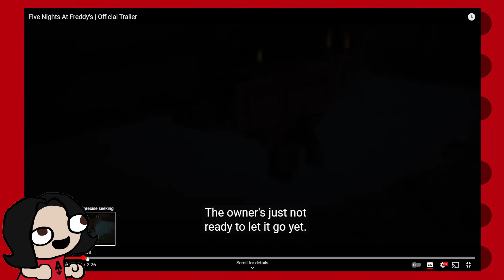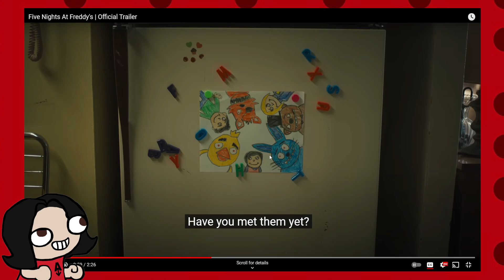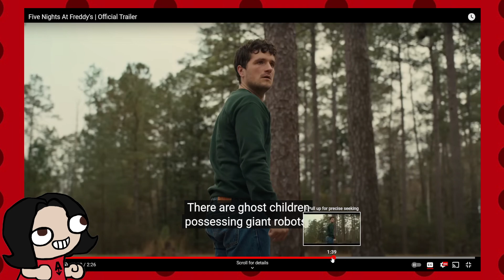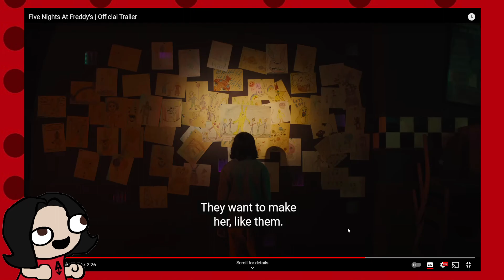FIVE NIGHTS AT FREDDY’S MOVIE OFFICIAL TRAILER ANDAY REACTS & BREAKDOWN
Five Nights at Freddy’s is owned by Scott Cawthon and Universal Pictures

Doing Livestreams every so often!